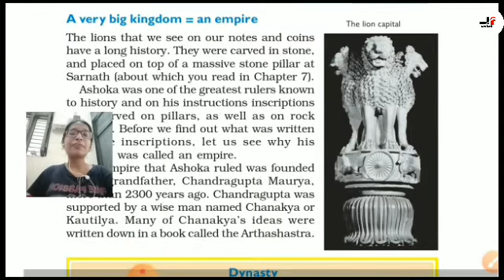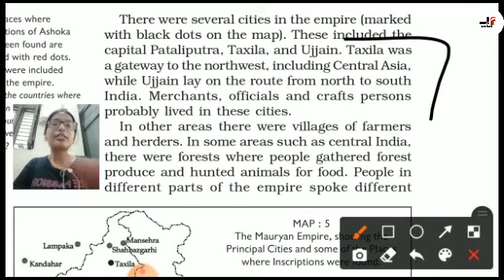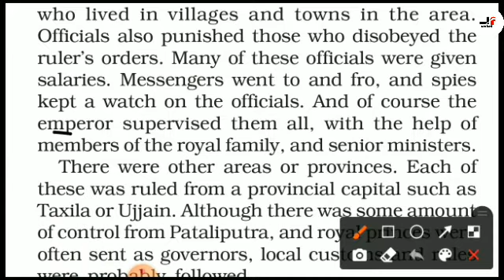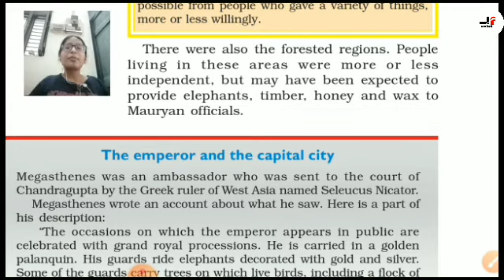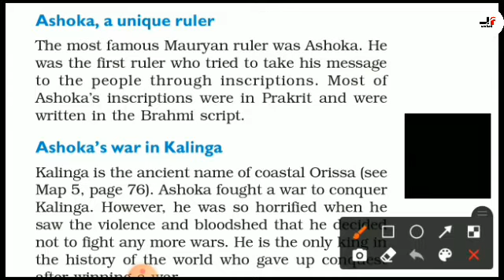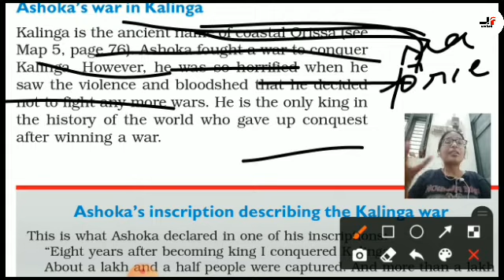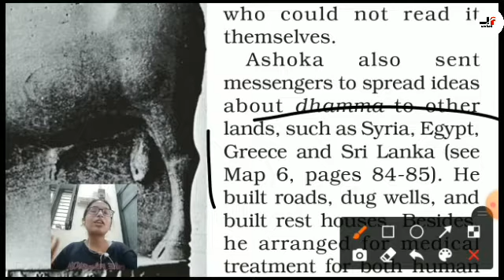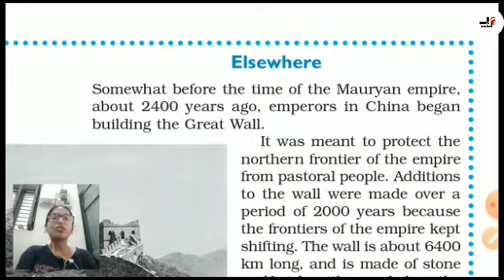History NCERT | Class 6 | Ashoka, The Emperor Who Gave Up War | In Hindi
Complete Explaination
explain ncert in very simple way.
If you are preparing for another exams you can also watch it. class6historyncertchapter8 #